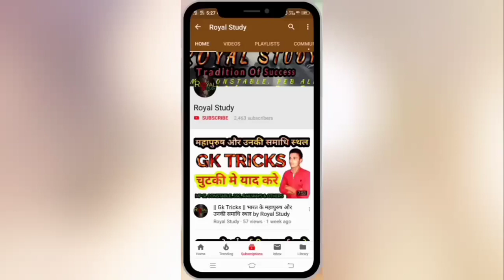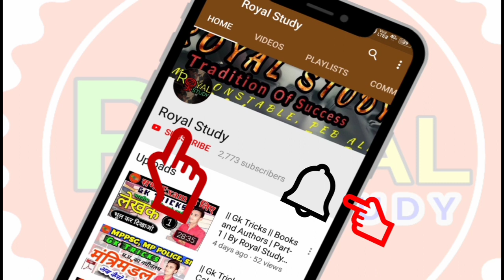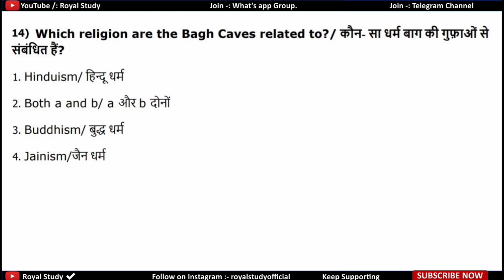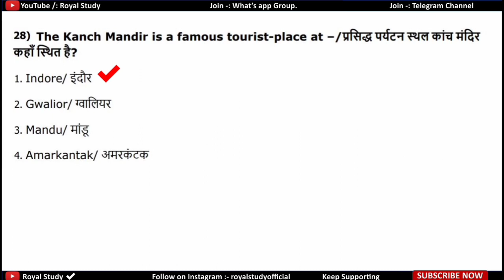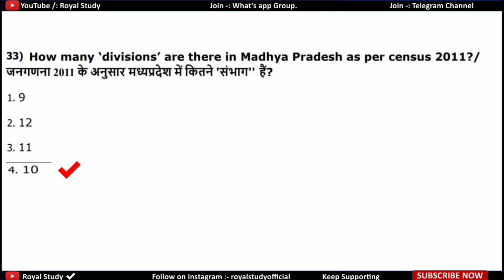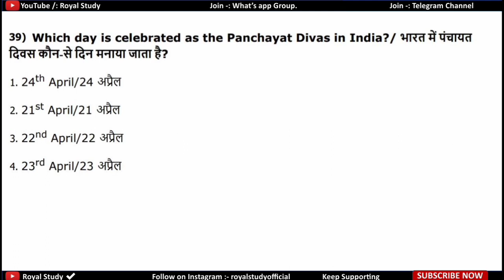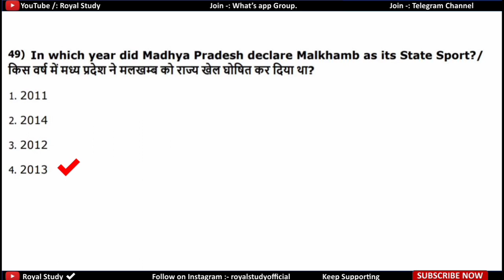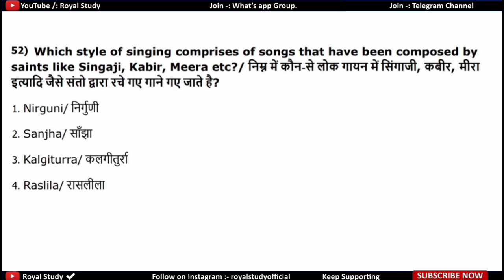|| MP SI || Top Gk Question's for MP Police, MPSI MPPEB EXAM | Most Expected Very Important 25 GK Qu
|| MP SI || Top Gk Question's for MP Police, MPSI MPPEB EXAM | Most Expected Very Important 25 GK Questions| Royal Study |

MOST EXPECTED VERY IMPORTANT 25 GK QUESTIONS IN HINDI FOR  Mp police, mpsi,MPPEB Exam ,
Mp GK Important GK Q.A in Hindi Top 25 Hindi, MP GK Important Q.A.,
 Top 25 MP GK Q.A in Hindi,
Top 25 GK, Top Q.A, Top  Mp GK Q.A in Hindi,G.K प्रश्नोत्तरी,
Most Expected Very Important 50 GK Questions in Hindi for  Mp Police, mpsi, mp patwari, mppeb all exam,
gk question search in Hindi,
MP POLICE MPSI Previous Year GK Question in Hindi,

Si top gk,
MP POLICE Gk Tricks,
MP POLICE SI CONSTABLE,
 MP CONSTABLE,
Previous Year GK Question in Hindi,
Police Recruitment,
MP Police 2019,
MPSI 2019,
 Previous Year Paper in Hindi,
Vyaapam Recruitment 2019,
 Mp Police 2019 Gk,
MP Police Previous Year GK Question in Hindi,
म.प्र. पुलिस पिछले साल के पेपर,
म. प्र. सब इंस्पेक्टर पिछले साल के पेपर,
MpPolice Gk ,
Mpsi Gk,
 Mppeb GK,
Mppeb Gk top 15,
Mppeb Repeated Gk Question,
Vyapam Repeated Gk Question,

Most Expected Very Important 50 GK Questions in Hindi for MP Police,
 प्रश्नोत्तरीMOST EXPECTED VERY IMPORTANT 50 GK QUESTIONS IN HINDI FOR MPSI ,
GK Important GK Q.A in Hindi Top 50 Hindi, GK Important Important 50 GK Questions in Hindi for Competitive Exam,
 Most Important 50 MP GK Questions in Hindi for Competitive Exams , Top 50 MP GK Q.A in Hindi, Top 50 GK, Top Q.A Top, GK Q.A in Hindi,
Top Q.A GK in Hindi,
G.K प्रश्नोत्तरी,

धन्यवाद।